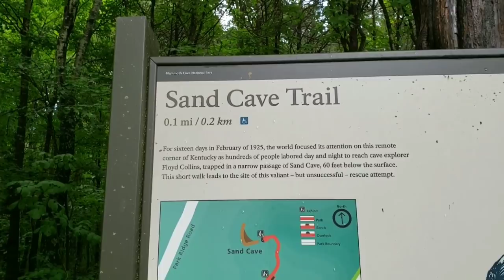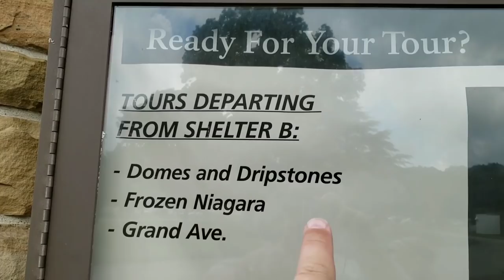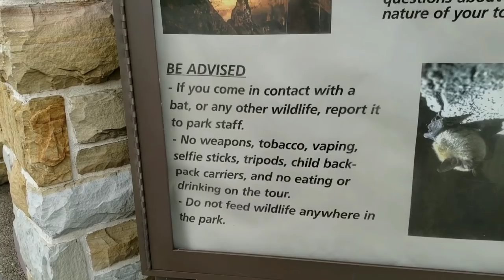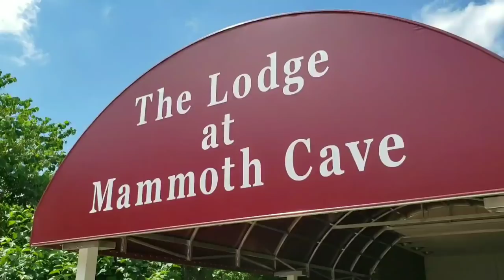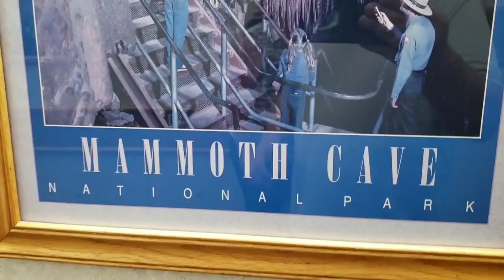Mammoth Cave National Park Domes and Drip Stone's Tour Kentucky 2019